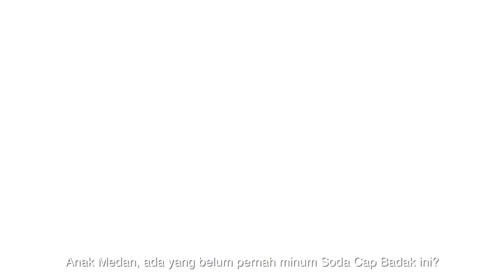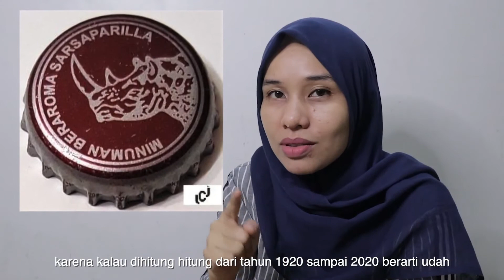MINUMAN SODA LEGENDARIS CAP BADAK DARI SIANTAR SUMATERA UTARA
Haii semuanya.

 " CERITA CERITA MEDAN " kali ini aku membahas tentang kuliner, yaitu Sejarah Minuman Soda Cap Badak, yang menjadi Legenda di kota Medan.

Minuman ini begitu populer pada era 80 - 90 an, mengalahkan merk minuman Internasional lain seperti Coca Cola, Fanta, Sprite, dan lainnya.
Sampai dengan sekarang Soda Cap Badak ini masih mempunyai penggemar fanatik, yang setia mengonsumsinya.

Emangnya seenak apa sih rasanya, sampai punya fans fanatik gitu..?
Naah.. simak vidionya sampai akhir yaa..!

Jangan lupa juga yaa..

Terima kasih. :)